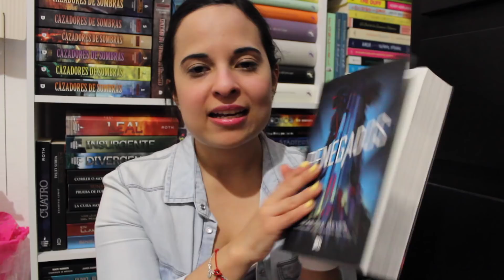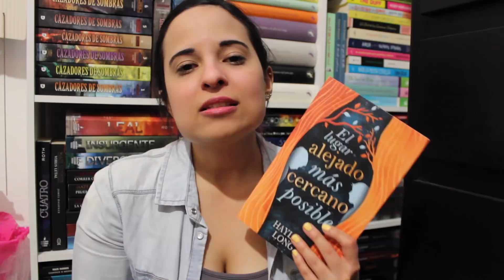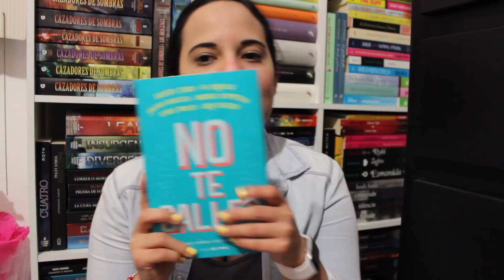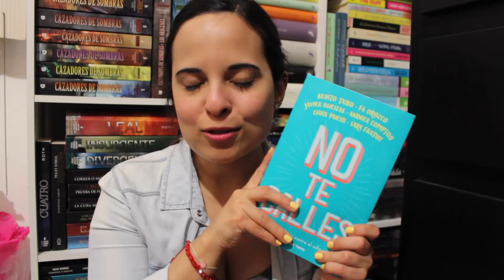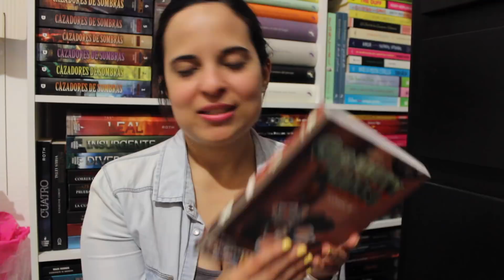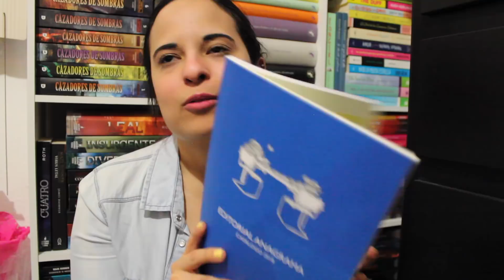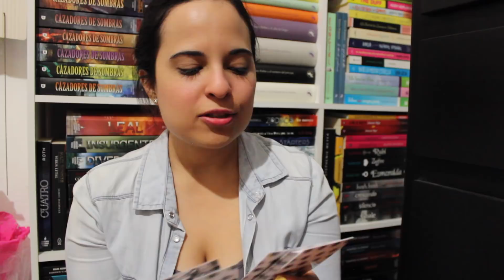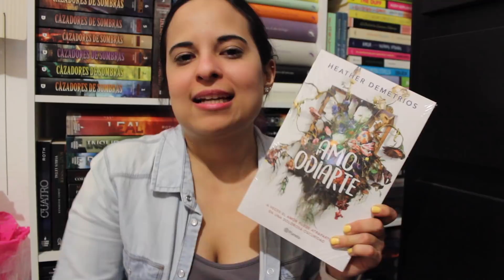BOOK HAUL AGOSTO 2018 | Marianna G